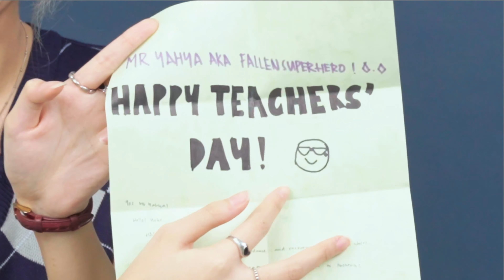Confronting My High School Teacher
Do you keep in contact with your primary school teachers? Watch this video where Yahya and Shanyce reconnects after 10 years!